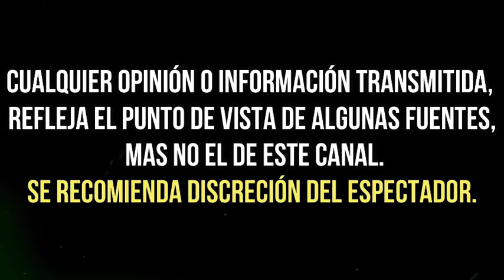MAURICIO MANCERA termina EN EL QUIROFANO para DISMINUIR su "PECHONALIDAD"